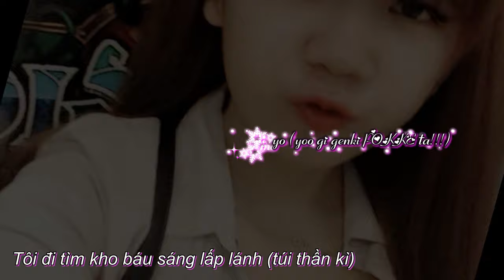Yume Wo Kanaete Doraemon - Mao (photo Rina)